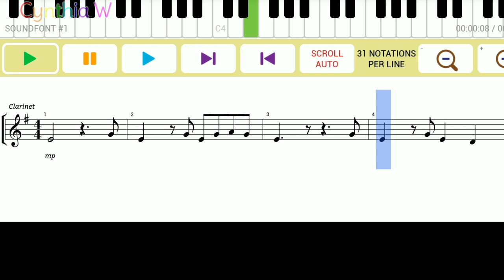My Singing Monsters - Learn how to play Cahoot and Mushaboom in Magical Sanctum - sheet music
Learn how to play two monster sounds in Magical Sanctum from My Singing Monsters on piano and drums tutorial with sheet music.

Music composer created with Maestro